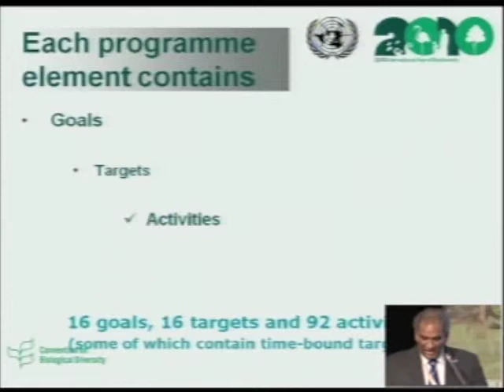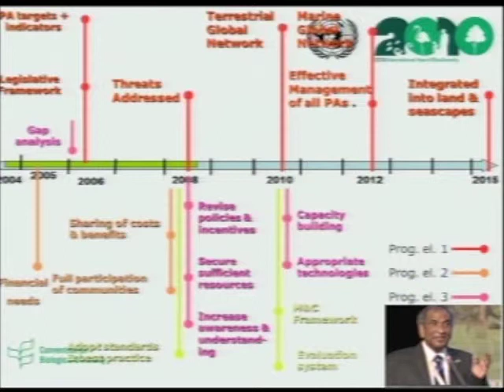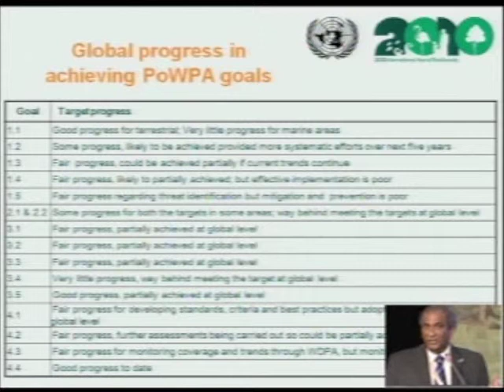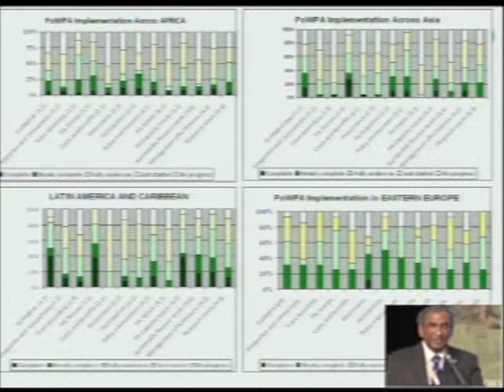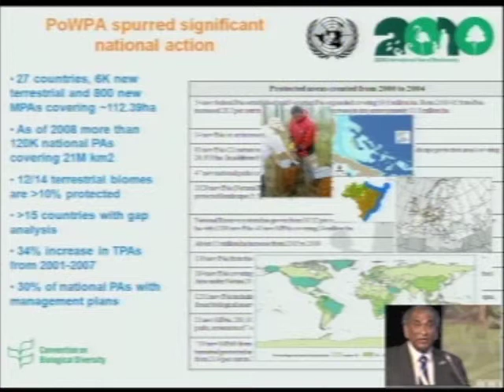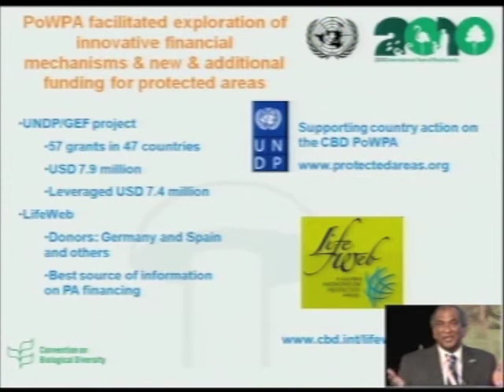EUROPARC 2010 - Keynote Speakers: Sarat Gidda (pt.1)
Sarat Gidda - Convention for Biological Diversity pt.1